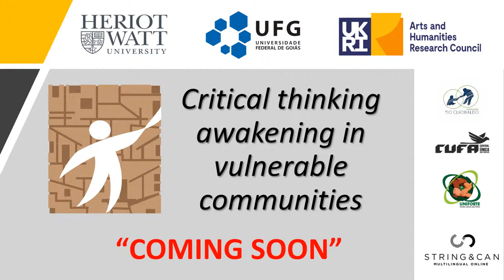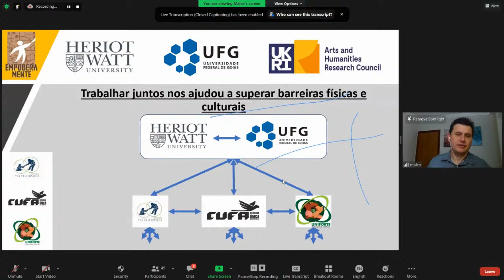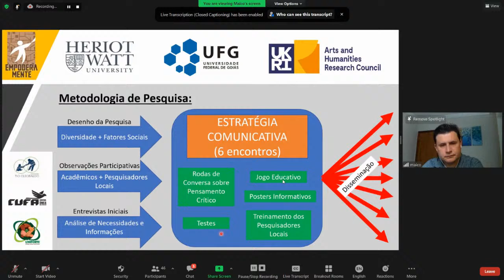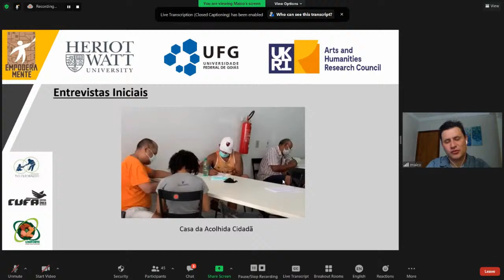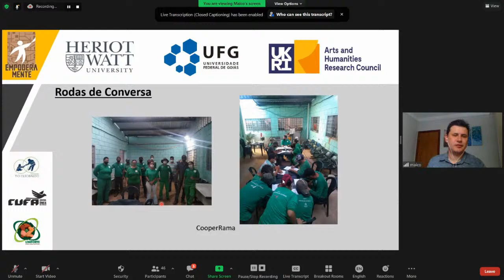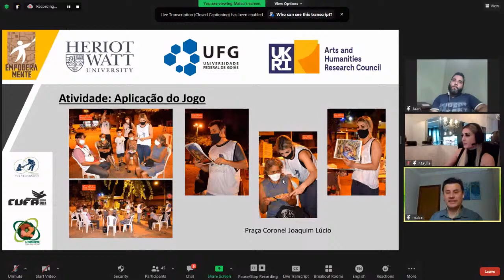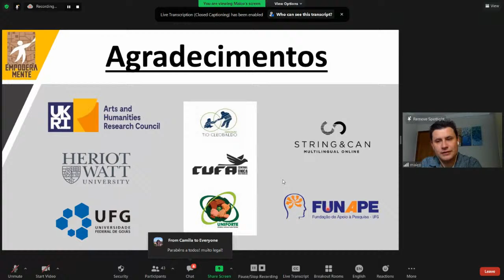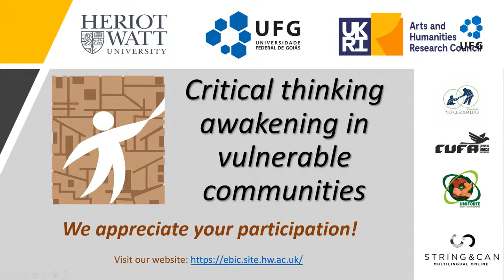Critical thinking awakening in vulnerable communities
Date and time: Thursday, November 4th, 2021, 12:00 – 14:00 (UK time)

In this panel we discuss the developments of our project
“EMPODERAMENTE”. The main goal of EMPODERAMENTE is to develop a
communicative strategy to empower vulnerable communities by awakening critical
thinking. The project is led by Heriot-Watt University (Scotland, UK) together with the
Universidade Federal de Goiás (UFG, Brazil) in collaboration with Associação Tio
Cleobaldo (Brazil), Central Única das Favelas - CUFA (Brazil), and Cooperativa Central
das Cooperativas de Trabalho de Catadores de Materiais Recicláveis “Unidos Somos
Mais Fortes” - Rede Uniforte (Brazil). It is funded by the United Kingdom Research and
Innovation (UKRI)/Arts and Humanities Research Council (AHRC)/Global Challenge
Research Fund (GCRF).

Speakers:
 Maico Roris Severino – Universidade Federal de Goiás (UFG) - Brazil;
 Cláudia V. Angelelli – Heriot-Watt University (HWU) – Scotland/United Kingdom;
 Geisa Muller de Campos Ribeiro – Universidade Federal de Goiás (UFG) - Brazil;
 Dayane Costa Oliveira da Silva – Universidade Federal de Goiás (UFG) - Brazil;
 Maylla Amorim Lopes – Associação Tio Cleobaldo – Brazil;
 Joviniano Alves de Albuquerque Neto – Associação Tio Cleobaldo – Brazil;
 Edvan Dalat Coelho – Central Única das Favelas (CUFA) – Goiás - Brazil;
 Raíssa Jéssica Pereira da Silva – Central Única das Favelas (CUFA) – Goiás – Brazil;
 Lorena Martins do Vale – Cooperativa Central das Cooperativas de Trabalho de
Catadores de Materiais Recicláveis “Unidos Somos Mais Fortes” (Rede Uniforte) -
Brazil;
 Daniel Merisvaldo Reis Campos dos Santos – Cooperativa Central das Cooperativas de
Trabalho de Catadores de Materiais Recicláveis “Unidos Somos Mais Fortes” (Rede
Uniforte) - Brazil;
 Elena Langdon – String &amp; Can;
 Daniel Maciel – String &amp; Can.

Organizers: Faculdade de Ciências e Tecnologia (FCT) e Faculdade de Informação e
Comunicação (FIC) da Universidade Federal de Goiás (UFG).

Support and Partners: United Kingdom Research and Inovation (UKRI), Heriot-Watt University
(HWU), Associação Tio Cleobaldo, Central Única das Favelas (CUFA) – Goiás, Cooperativa
Central das Cooperativas de Trabalho de Catadores de Materiais Recicláveis “Unidos Somos
Mais Fortes” (Rede Uniforte), String &amp; Can and Fundação de Apoio e Pesquisa da UFG
(FUNAPE).

Screen Management: Maico Roris Severino

Chat Management: Dayane Costa Oliveira da Silva

Official UFG Channel Management:
Henrique Moreira (Reitoria Digital)

Report: The manifestations expressed by guests who participate in events and online
broadcasts on the Official UFG channel represent, exclusively, the opinions of their authors
and not necessarily the institutional position of UFG.